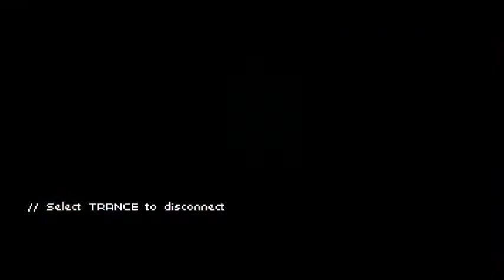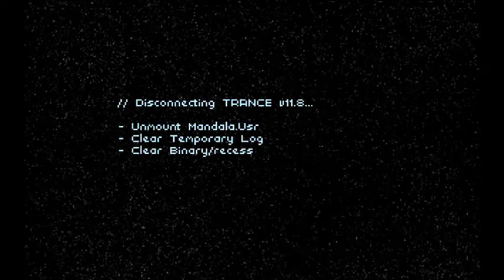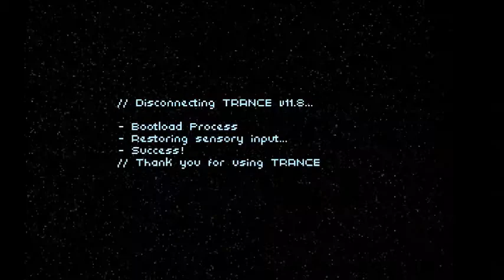[ITA] Technobabylon 01) Trance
Primo episodio di una nuova serie che affronterò da solo.
Non avevo ancora portato avventure punta e clicca nonostante siano un genere che mi piace molto.
Ma non potevo non approfittare dei saldi di Steam per recuperare Technobabylon e giocarlo.
Una blind run quindi, e proprio per questo, ancora devo capire come gestire in video, questo genere di gioco che presenta molti momenti morti e lenti di trail and error.
Vediamo un po' cosa ne esce!